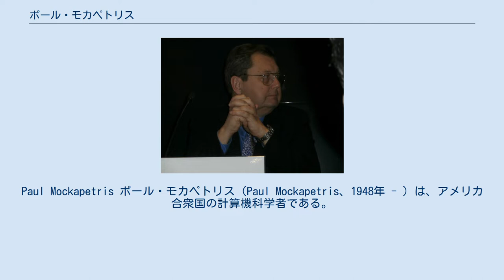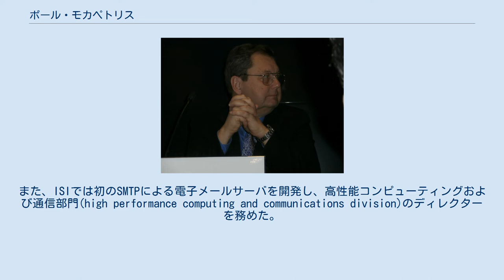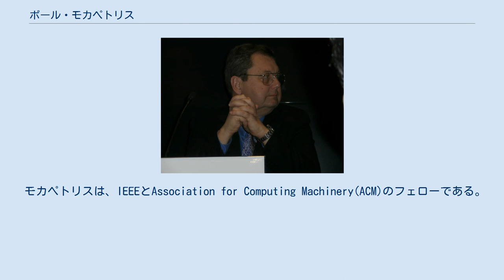ポール・モカペトリス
Paul Mockapetris ポール・モカペトリス（Paul Mockapetris、1948年 - ）は、アメリカ合衆国の計算機科学者である。
インターネットの先駆者であり、ジョン・ポステルと共にDomain Name System(DNS)を開発したことで知られる。
 1948年にマサチューセッツ州ボストンで生まれた。
1966年にボストン・ラテン・スクールを卒業し、1971年にマサチューセッツ工科大学で物理学と電気工学の学士号を、1982年にカリフォルニア大学アーバイン校で情報と計算機科学の博士号を取得した。
 1978年に南カリフォルニア大学(USC)情報科学研究所(ISI)に入所した。
1983年、彼は RFC 882 と RFC 883 でDomain Name System(DNS)のアーキテクチャを提案した。
彼は、初期のインターネット（当時はARPAnet）における、ネットワークの全てのアドレスの名前変換を単一のホストのhostsファイルで賄うという問題を認識し、その代わりに、分散した動的DNSデータベースの導入を提案した。
同年、"Jeeves"と呼ばれるTOPS-20用の初のDNS実装を書き、最初3つのDNSをコーディネート、1986年にはインターネット全てのルートサーバに蔓延させた。
また、ISIでは初のSMTPによる電子メールサーバを開発し、高性能コンピューティングおよび通信部門(high performance computing and communications division)のディレクターを務めた。
 1990年から1993年まで、防衛高等研究計画局(ARPA)でネットワーキングのプログラムマネージャを務め、次いで米国連邦ネットワーク評議会(FNC)の研究作業部会の議長を務めた。
1994年から1996年まで、Internet Engineering Task Force(IETF)の議長を務め、1994年と1995年にはInternet Architecture Board(IAB)のメンバーとして働いた。
また、@Home（1995–1997年） Software.com（1997–1998年、現在のOpenWave）、Fiberlane（現在のCisco）、Cerent/Siara（1998–1999年、現在のRedback Networks）、 Urban Media（1999–2001年）、NU Domain（1999年以降）といったインターネット関連企業に勤務していた。
1999年から2016年まで、IPアドレスインフラのソフトウェアプロバイダであるNominumの主任研究員兼チェアマンを務めた後、現在はThreatSTOPの主任研究員である。
 モカペトリスは、IEEEとAssociation for Computing Machinery(ACM)のフェローである。